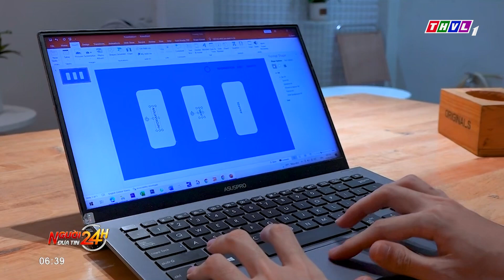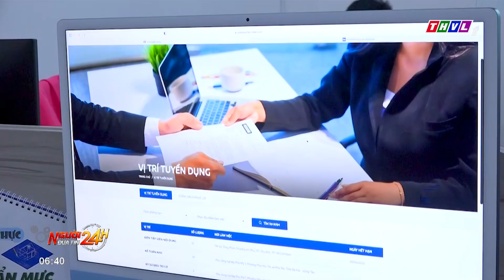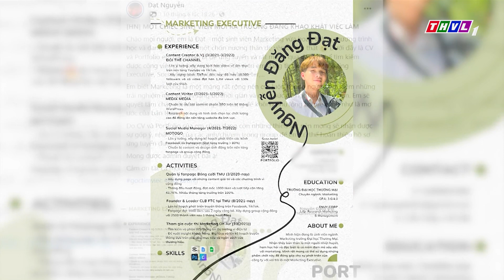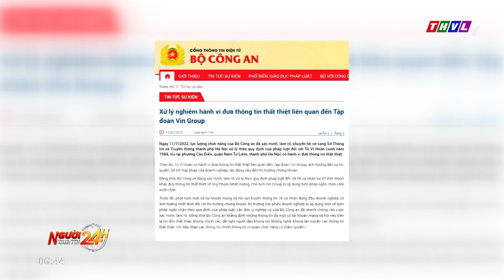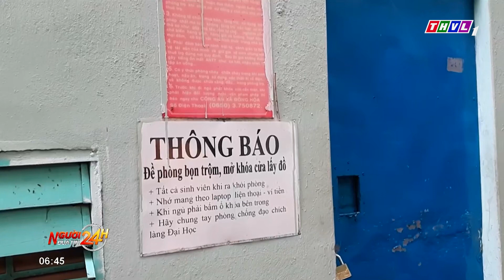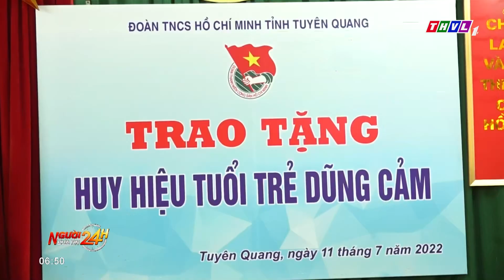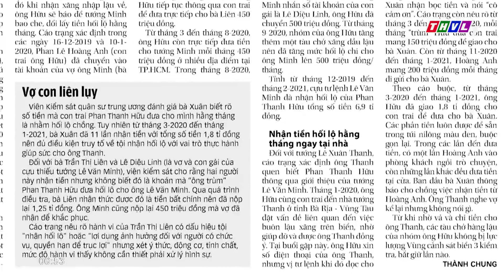Người đưa tin 24H (6h30 ngày 12/07/2022) - Xét xử công khai vụ bé gái 8 tuổi bị bạo hành đến tử vong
Người đưa tin 24H (6h30 ngày 12/07/2022) - Sẽ xét xử công khai vụ bé gái 8 tuổi bị bạo hành đến tử vong

- Nhiều người dân TP.HCM đi tiêm vắc xin phòng COVID-19
- Truy bắt nhóm trộm xe máy tại TP.HCM
- Phóng sự: Xin việc thời công nghệ số
- Trộm cắp tài sản còn nhắn tin hỏi mật khẩu điện thoại
- Sẽ xét xử công khai vụ bé gái 8 tuổi  bị bạo hành đến tử vong